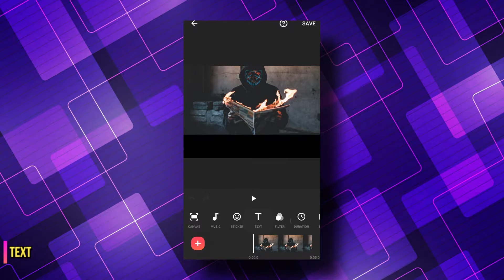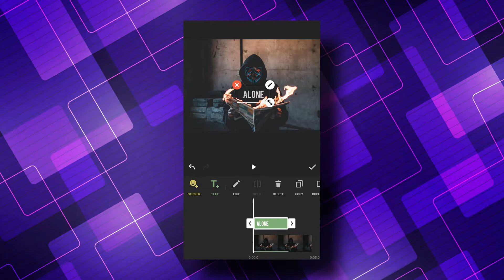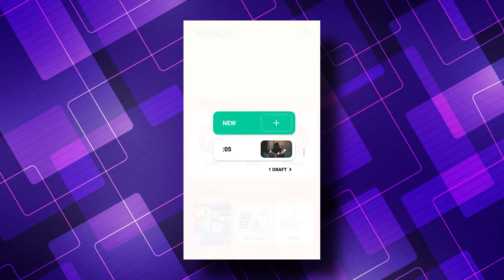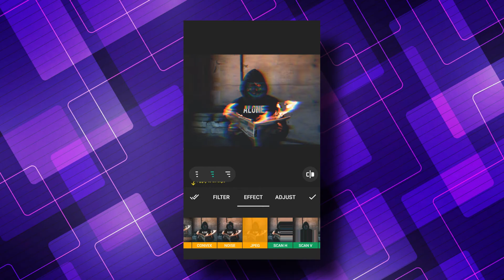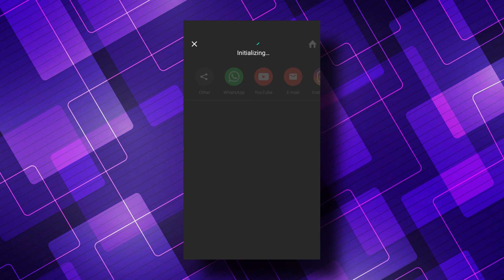How To Create Interference Glitch Lyrics Video In Inshot | Video editing in inshot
How To Create Interference Glitch Lyrics Video In Inshot App | inshot video editing | video editing in inshot app
Hey Creators !
If u are a youtube video creator and u love video editing too so this video is for u in this video i' have created an interference glitch video editing tutorial this is very simple and interesting too so watch this video till end.
Music Credits
Tags [ Ignore ] - how to create interference glitch lyrics video
how to create glitch lyrics video in inshot
inshot video editing
video editing in inshot
inshot editing
inshot video editor
interference glitch
glitch effect
inshot interference glitch effect
how to create interference glitch effect in mobile
lyrics video making mobile
how to create lyrics video
inshot
CREATORS HUT